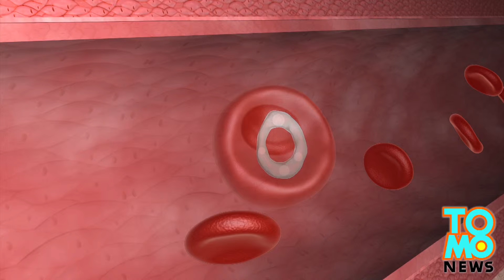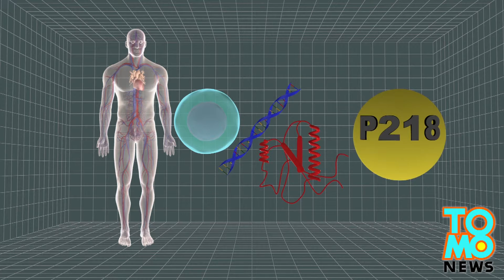Here’s how mosquitoes transmit malaria and how a new drug developed in Thailand will stop them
Thailand’s National Science and Technology Development Agency in a press conference on Monday announced its discovery of the P218 chemical, a new anti-malaria drug that is expected to go through pre-clinical trials before being manufactured.

The Thai researchers discovered the protein target responsible for the growth of the parasite’s DNA.

By preventing growth of the protein target, the new anti-malarial P218 chemical aims stop the DNA of malaria parasites from replicating. The compound can also completely kill malaria parasites.

The chemical could replace pyrimethamine, the most commonly used antimalarial medication.

The pre-clinical trial is expected to take a year and a half to complete and the human trials will last three years.

Sumalee Kamchonwongpaisan, chief of the research and development team, expressed confidence in the next step of pre-clinical trials as local laboratory tests show no toxicity. If successful, it would take more than five years before the drug becomes publicly available.